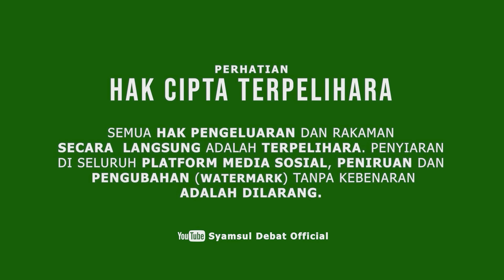SYAMSUL DEBAT | DAH NAK MATI PUN MASIH BERDANDUT ?!!